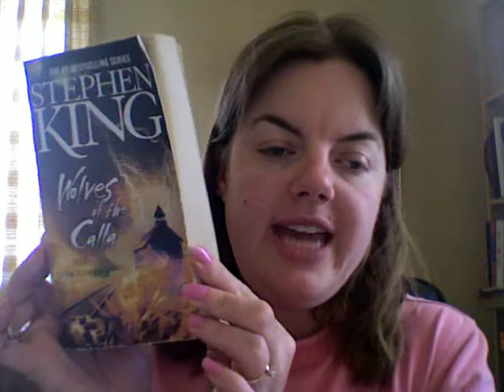Wolves of the Calla by Stephen King: A review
This is the fifth installment of the Dark Tower Series Wolves of the Calla.  Enjoy!